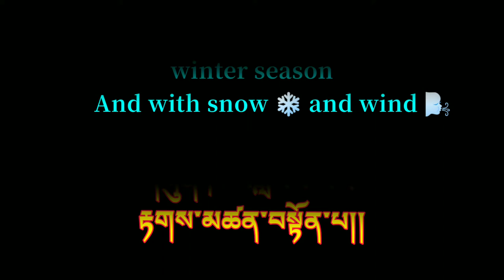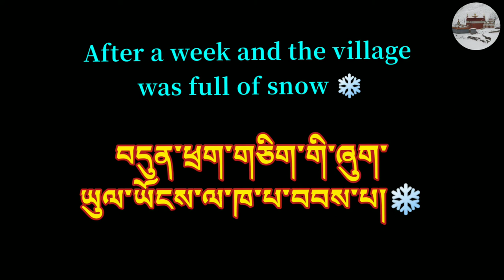Dolpo Saldang Village Winter Season Starting View 2020 | དོལ་པོ་སལ་འདང་དགུན་ཁ་འགོ་བཙུགས་པའི་དུས།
Dolpo Saldang Village Winter Season Starting Views 2020 | དོལ་པོ་སལ་འདང་དགུན་ཁ་འགོ་བཙུགས་པའི་དུས།

In this video, I am going to show you guys about dolpo Saldang village winter season starting views with snowy wind and full of fog so that's why it's really interesting to watch it and i hope you guys would like my video and then don't forget to like share comments and subscribe to my channel.. 🙏🙏🙏